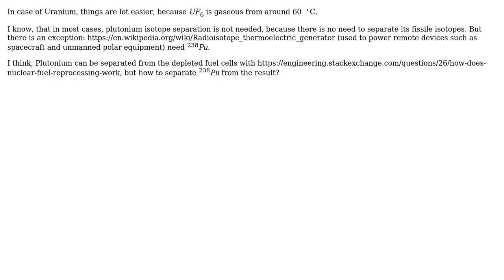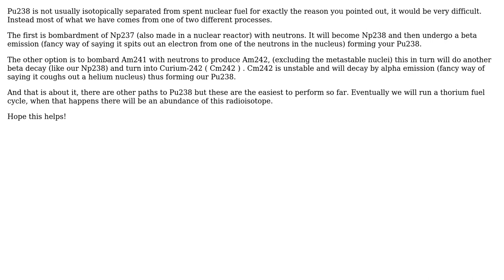Engineering: How to separate isotopes of Plutonium?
With thanks & praise to God, and with thanks to the many people who have made this project possible! You are responsible for your own actions.